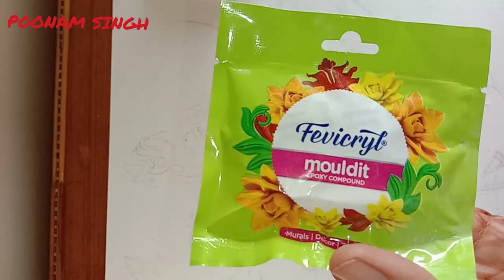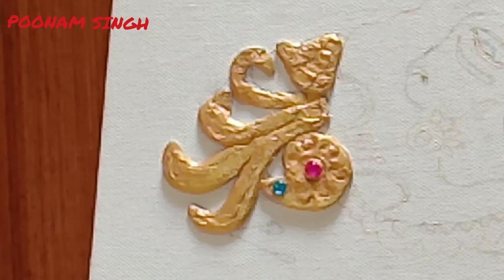Tanjor style Painting /Maa Saraswati Painting /Clay Painting/ kundan work Painting/Basant panchmi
Hello friend's ,
This time I painted a beautiful Maa Saraswati painting,
I use colour ,Clay , kundan in this Painting.
thanks